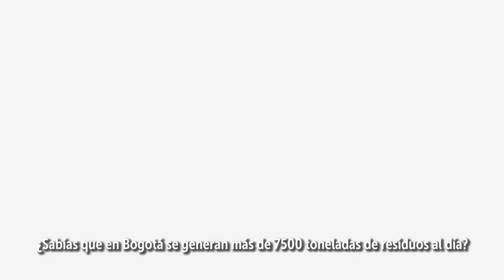Cuida el planeta haciendo uso de las 7R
La Subred Sur te enseña a cuidar el planeta aplicando siete sencillos pasos para el aprovechamiento de residuos y materiales .